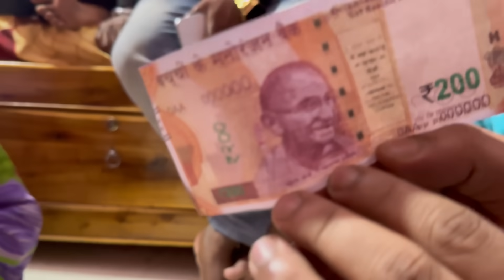ଭାଉଜ ଙ୍କ face revile 🥰ସରିଲା ବାହାଘର 🥰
The astrologer who solved all my marriage issues is on Astrotalk.